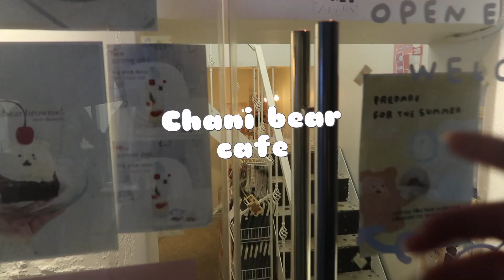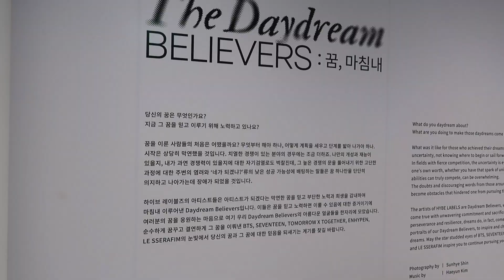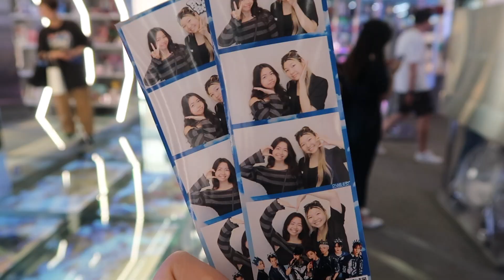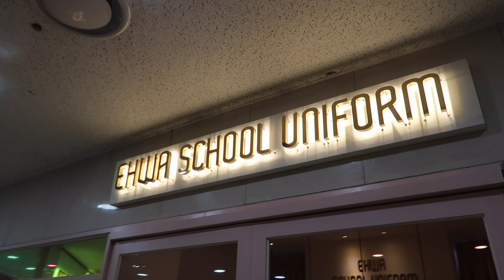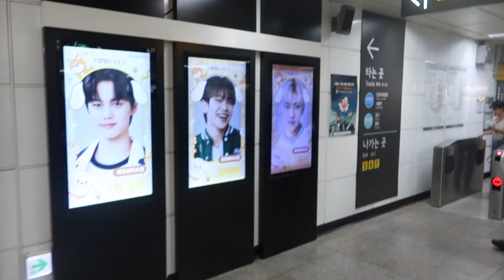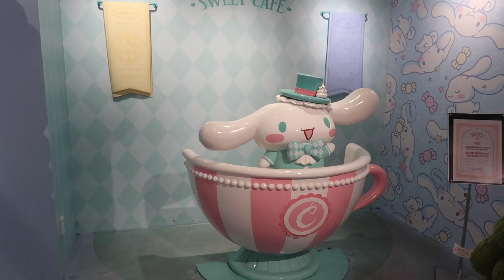Korea Vlog ep 3: cafe hopping, visiting kpop entertainments, lotte world, what i eat in korea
xoxo
~ bekah

ˏˋ♡｡⋆faq
name: rebekah
age: 19
birthday: jan 6, 2004
ethnicity: chinese/taiwanese
location: califoria, usa
camera: canon g7x mark iii
editing: iMovie & vita